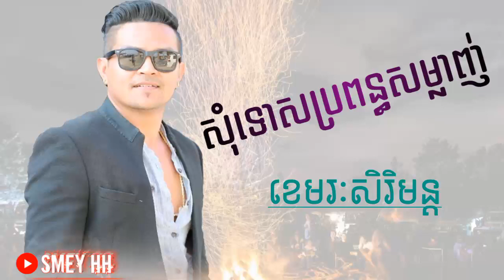ចំរៀងខ្មែរថ្មីៗ 2019,សុំទោសប្រពន្ធសម្លាញ់ បទថ្មី ខេមរៈសិរីមន្ត New song 2019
╔═╦╗╔╦╗╔═╦═╦╦╦╦╗╔═╗ ║╚╣║║║╚╣╚╣╔╣╔╣║╚╣═╣ ╠╗║╚╝║║╠╗║╚╣║║║║║═╣1 ╚═╩══╩═╩═╩═╩╝╚╩═╩═╝